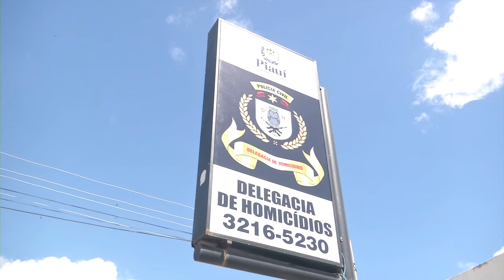Dupla armada executa desafeto com quatro tiros na zona norte de Teresina